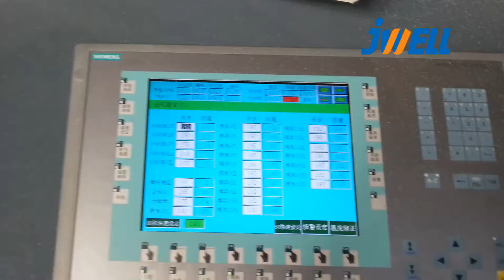roof sheet extrusion line Cell/